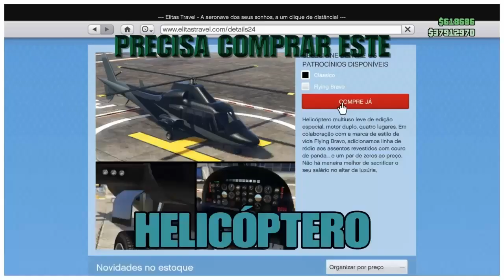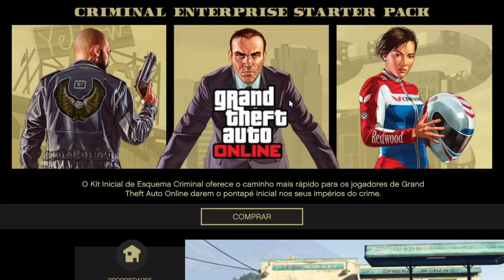COMO FICAR DE GOD MOD EM QUALQUER SESSÃO E COM TODAS AS ARMAS.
▬▬▬▬▬▬▬▬▬▬▬ஜ۩۞۩ஜ▬▬▬▬▬▬▬▬▬▬▬▬▬▬
▓▓▓▒▒▒░░░ .. .LEIAM A DESCRIÇÃO DO VÍDEO!!! ░░░▒▒▒▓▓▓
▬▬▬▬▬▬▬▬▬▬▬ஜ۩۞۩ஜ▬▬▬▬▬▬▬▬▬▬▬▬▬▬